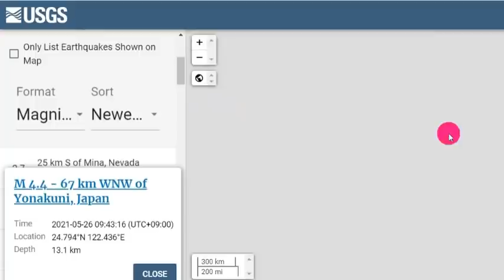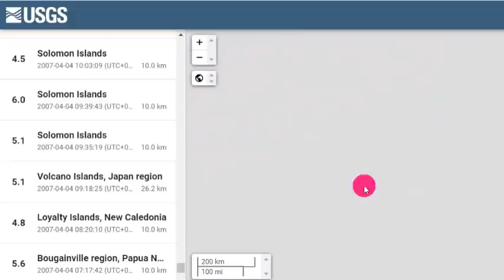속보!일본이바라키현연속강진발생도쿄/후지산 대폭발위기!일본인들 최고의 불안감!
📢BGM
✔Track - HOMI - Frost virus